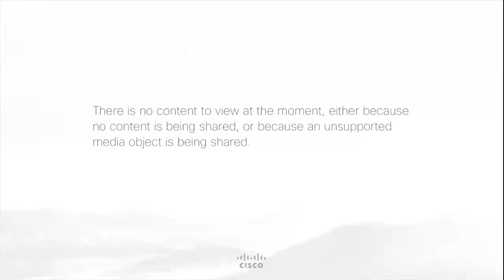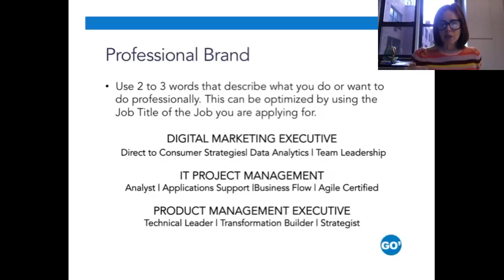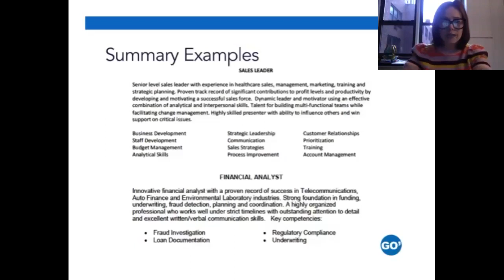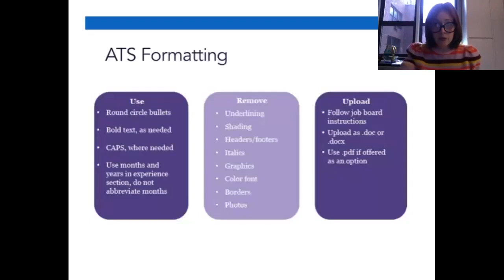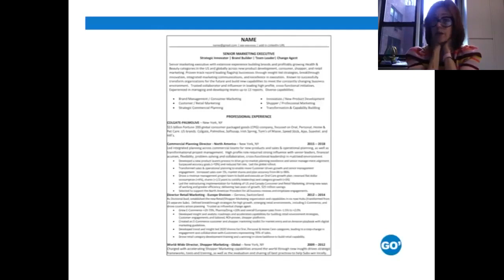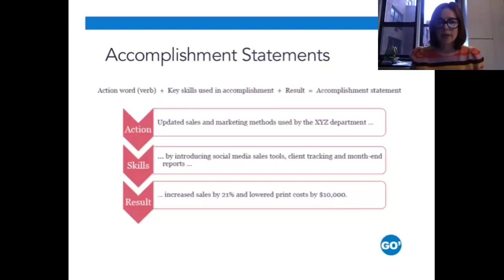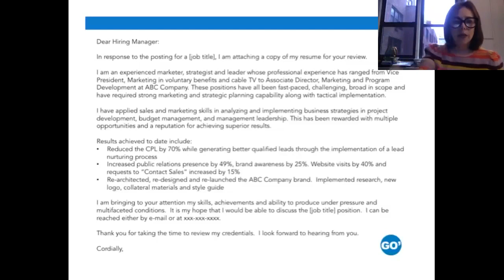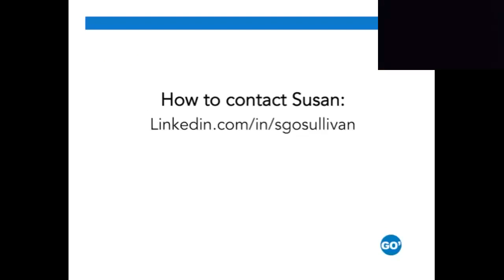Corporate and Foundation Webinar Series: Resume and Cover Letter Writing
Looking to have a standout resume? Hear from Susan Ginsburg O'Sullivan and learn how to write captivating points to sell your capability to prospective employers on your resume. Pair it with a well-written cover letter, which is also a vital part of the job application process. This webinar will show you how to write effective cover letters without spending too much time on them.

In addition, learn how to work with automatic tracking systems so your resume gets through the tools employers use to screen you out!
St. John’s University is a Catholic, Vincentian, Metropolitan, and Global University on a mission to ensure student success.  To learn more about our University, visit us

And be sure to follow St. John’s Alumni on social media @StJohnsAlumni for even more content.